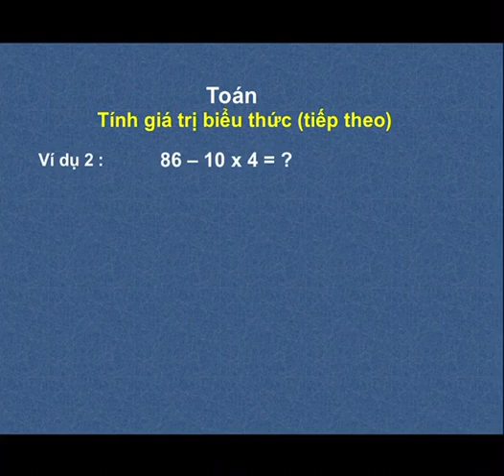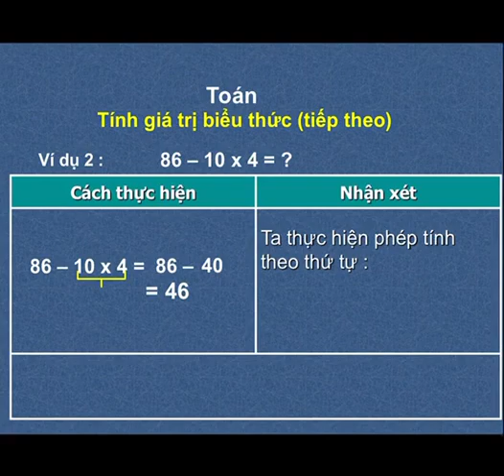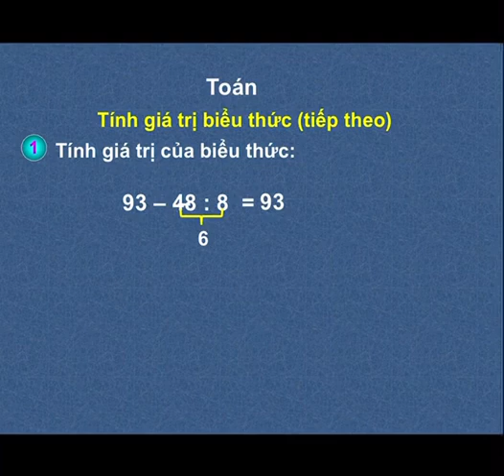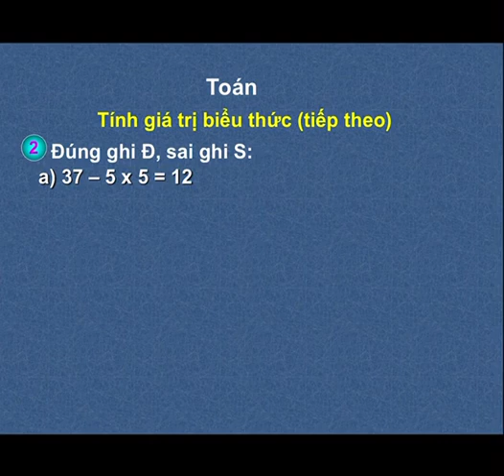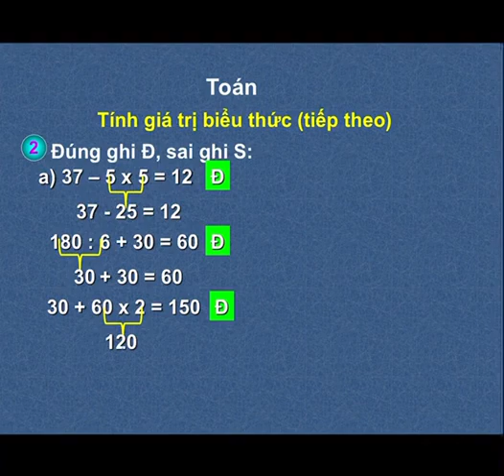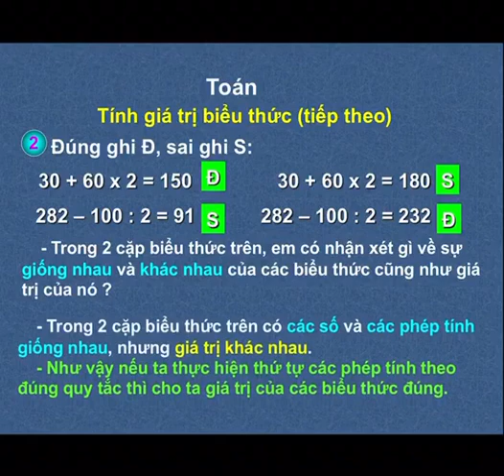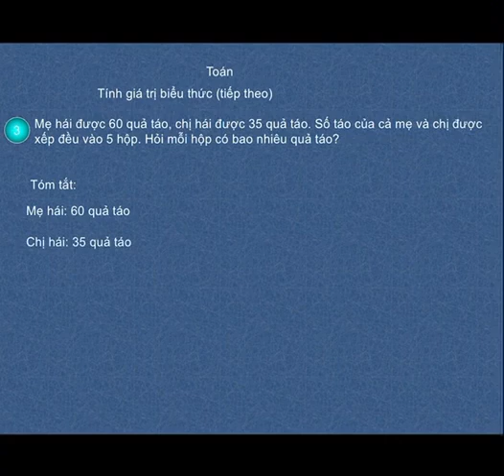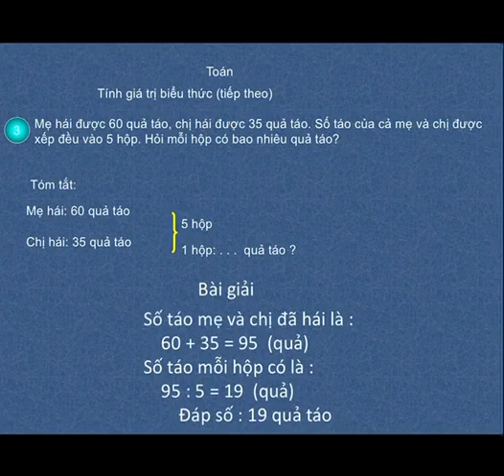K3 | Toán | Tính giá trị của biểu thức (tt) | Tuần 16 | HTK | Q.10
phongchongcovid-19